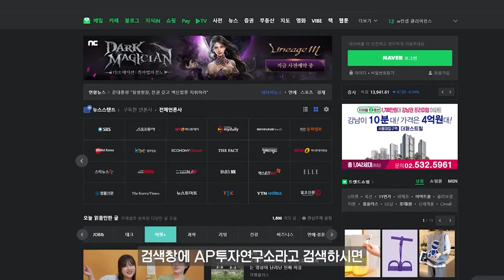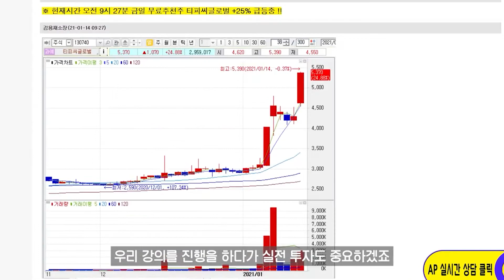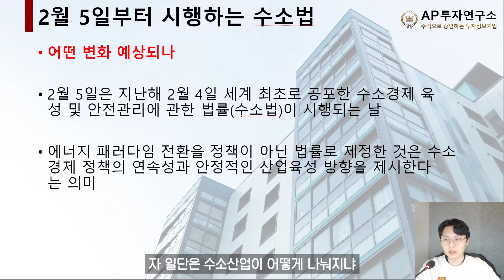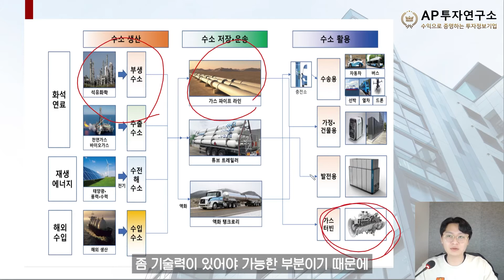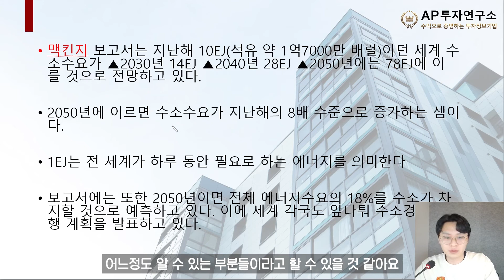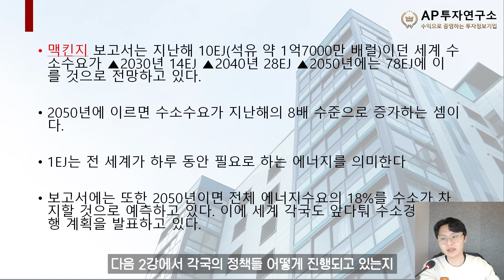수소산업 발전 전망